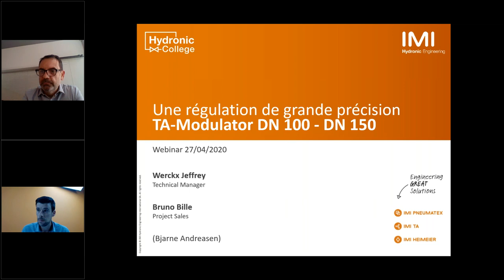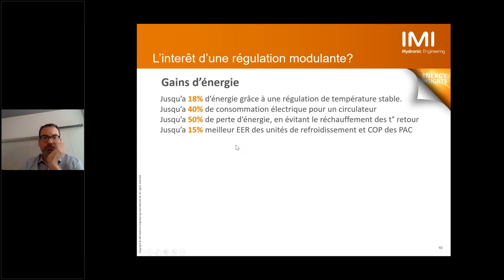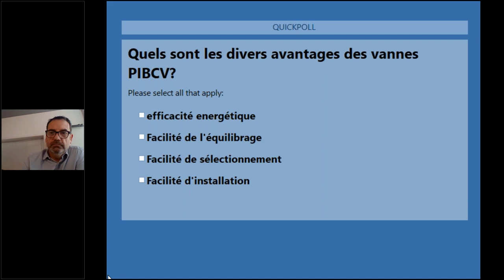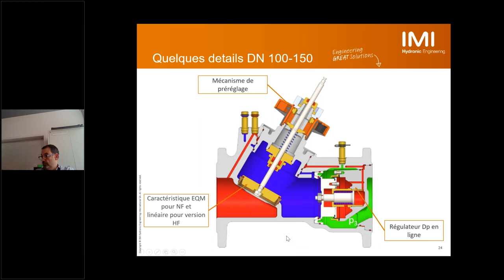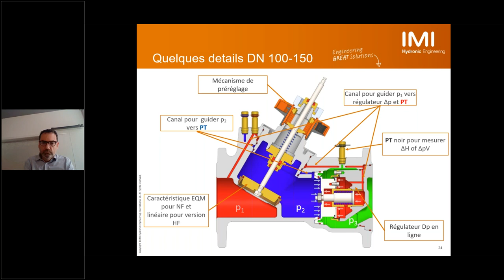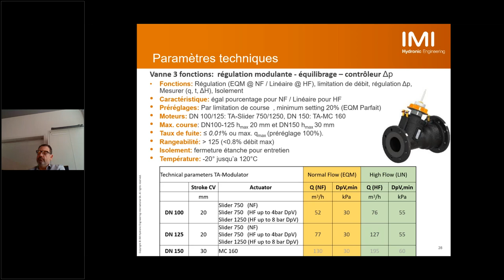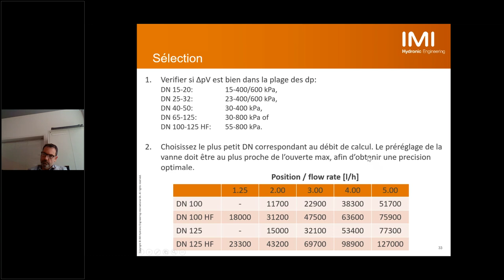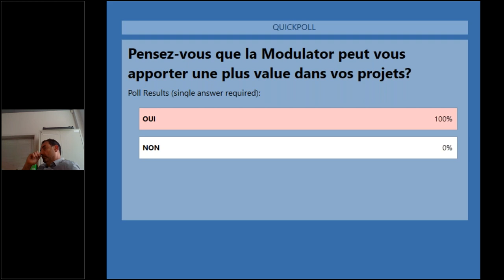IMI TA: Une régulation précise avec TA-Modulator DN 100 - DN 150.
Introduction TA Modulator DN100-125, caractéristiques, fonctionnement et détails.
Contenu :
• Introduction
• Caractéristiques principales
• Détails et fonctionnement
• Paramètres techniques & applications
• Sélection, installation et mise-en-service